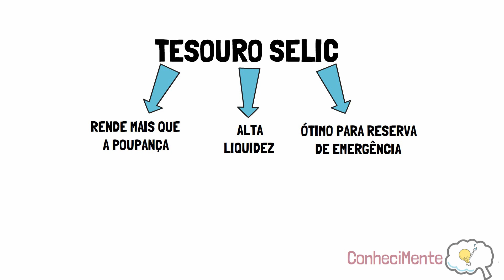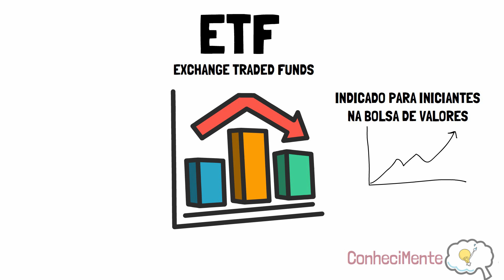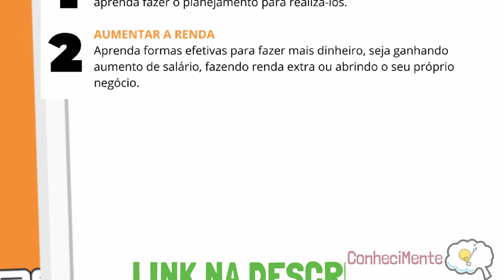4 investimentos para iniciantes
Esse vídeo aborda 4 investimentos para iniciantes, para sair da poupança e conseguir mais rendimento.